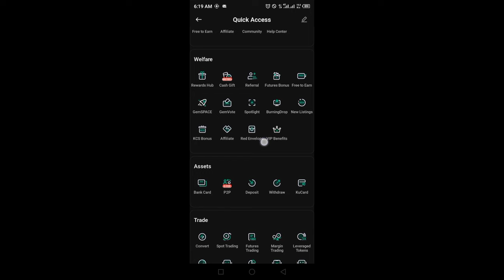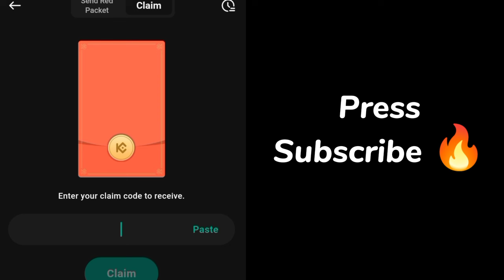Kucoin RED Packets codes today 23 July 2024